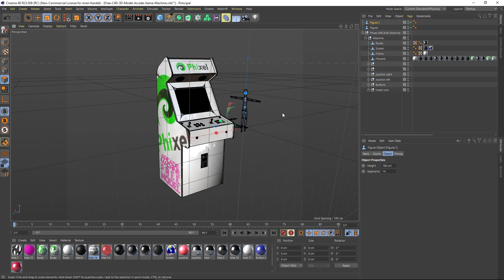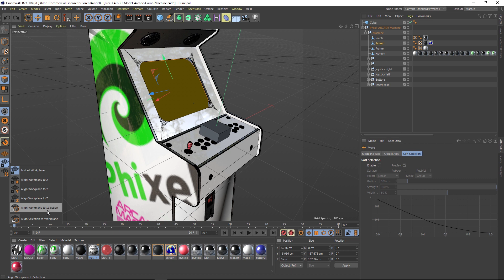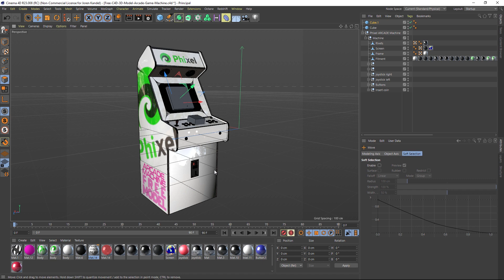Cinema 4D Quick Tip: Save Time Using Workplane Alignment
This is a rad tip handed to me by Patrik Larsson! Did you know you can customize where your objects spawn in Cinema 4D? You can manipulate this location using Workplane Alignments and you can even make the workplane snap to a custom polygon selection! This all sounds boring and confusing, but just watch the tip, it's great and will blow your mind :)